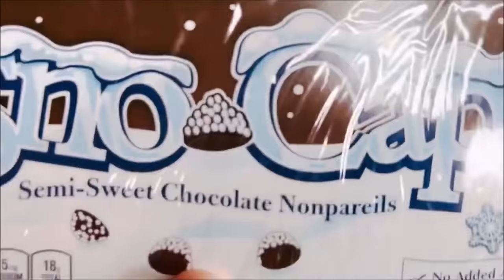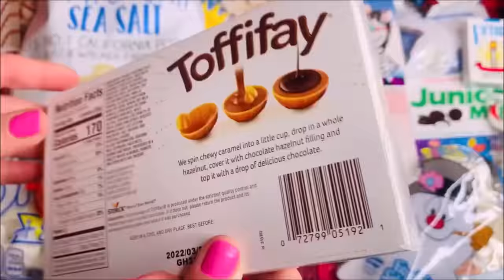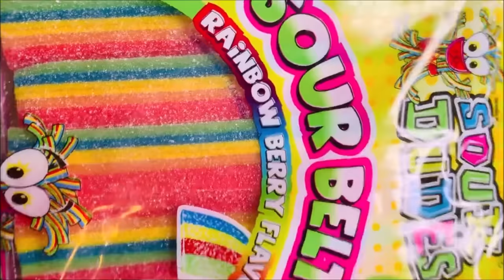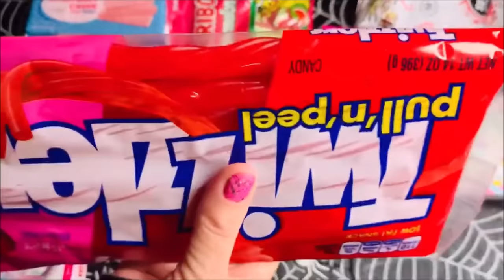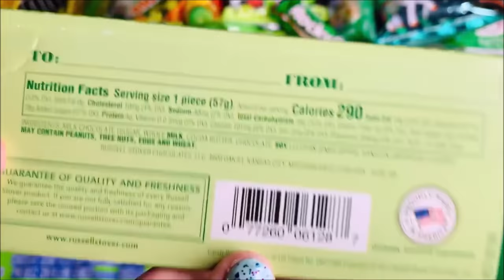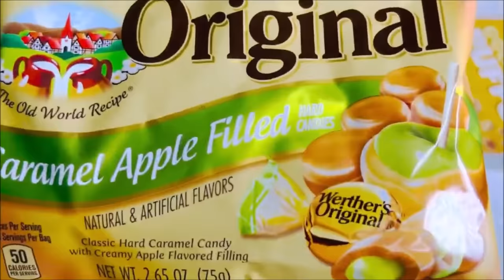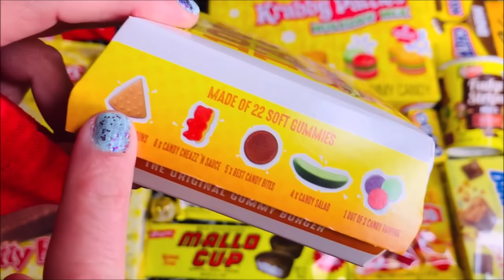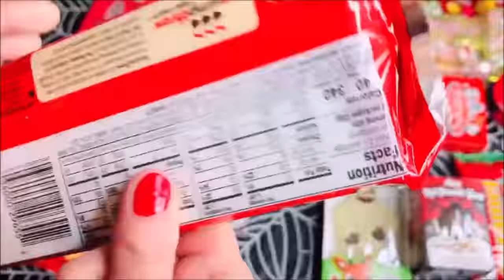New 101 Candy Snacks Rainbow Pink Purple Yellow Gold Red Blue White Brown Orange Purple Over 1 Hour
New 101 Candy Snacks Rainbow  Pink Purple Yellow Gold Red Blue White Brown Orange Purple Over 1 Hour almost 2 hours long
Takis spicy chips
Doritos sweet and spicy chips
Pringles scorching hot
Grape candies
Chocolate coco candy bar with
Grape and strawberry nerds candy
Snickers fudge brownie
Kit kat Mocha duos coffee chocolate
Izze Sparkling drink
White cheddar cheese balls cheetos
Fudge rainbow M&M's
Cookies wafers
Grape fanta jello cups
Marachan Top Ramen noodles beef flavor
Snow caps
Snickers mini snack size chocolate nutty candy bars
Brownies
Hershey almond chocolate mini candy bars
Hot chocolate bomb r hot choc chocolate
MINI foods Christmas stocking stuffer Nuttella chocolate spread
Chocolate vanilla pudding cups snack pack
Coffee hard candies
M&M's chocolate candies
Tootsie rolls
Coco pebbles cereal
Pretzels chips
Golf fish crackers whales
Reese's peanut butter cups
Reese puffs Cereal
Butter scotch hard candies
Lays stax chip cheddar cheese flavor
Dipper cheese and crackers sticks
Cheese peanut butter crackers packs
Cheetos puffs
Chester's Cheetos puff popper cheddar wheels
Orange slices sugar candy
Some Lot's of Candies
Peach rings candy gummy chewy
Ramen noodles chicken flavor
Ginger snap cookies
Opening Unboxing new yummy candies snacks
White chocolate kit kat candy bar
Sea Salt Potato chips
Edible chocolate dog
Toffifay Carmel nut chewy candies
White snowballs Christmas whoppers malt balls
White choco chocolate reeses
Rock candy pop on a stick
Payday candy bar
sweet popcorn
marshmallows
Christmas peeps snow man
Lindt candy bar
white fancy cakes
Little Debbie Christmas nutty butty buddy bars
Oddly satisfying video opening candy and snacks YouTube
Opening Unwrapping some lots of yummy candies 101 GO!
Yellow food snacks candy
SpongeBob Christmas holiday hamburger gummies with Christmas trees snow mean gummy food
Fast food 4D gummies coke French fries hamburger
Butterfinger
Tropical Rainbow skittles
sour patch kids coal candies
Vanilla Oreo joy cookies
M&M Peanut candy bars
Mickey mouse fant flyer with candy inside dispenser
Chocolate chip cookies
Nerds candy rope
Strawberry Twizzlers
Little Debbie unicorn cakes
Strawberry marshmallows with chocolate inside
Christmas candy sweet tarts with snow man and Christmas trees Santa clause shapes
New Scorchin Pringles spicy chips
Sweetarts strawberry  ropes
Mentos
All pink starburst fruit chewy candies
New Strawberry rainbow fruity pebbles loops Kit Kat cereal candy bar
Hostess pink chocolate coconut snow balls cakes
Strawberry sugar wafer cookies
Watermelon gummies gummy food sour candies
Ring pop
Hubba Bubba Tape gum
Strawberry twizzlers
Unicorn gummy snacks
Kool Aid Cotton candy tropical punch
Peanut butter M&M's chocolates
Cheese flavored Doritos clips
Christmas Dots sour chewy candies
Ovation Chocolate orange crush candy raspberry flavor
fun dips dip
Mini blow pops no sticks
Christmas white chocolate polar bear
Bugles crunchy chips
Cheese its crackers
Kit Kat candy bars
Twizzlers strawberry liquorish
Peppermint bark chocolates
Carnival lollipops pops
Food foods
Christmas Cotton Candy Snow balls
Christmas Money Edible chocolate candy bar
M&M'S Chocolate Crispy Candies
Mexican snacks
Donuts
Mike and Ike mix
sour candy
Lays potato chips lime flavor
Chocolate cherry reindeer Christmas candy 2021
Jet puffed marshmallow bites chocolate covered with coconut
Mint life savers
Smog Balls toxic waste sour candies from five below store
Apple fruity granola bars chewy yummy snack
Andes Mints
peppermint candy cane edible cup glass
Guacamole tortilla chips
Haribo gummy twin snacks sour
A Splash Lot's of yummy candies snacks food
Red Vines liquorish
Galactic Galaxy Brownie's
Teddy bears cookies
M&M"S Candy Bar and rice crispy treat
Chocolate animal cookies crackers
Oreo Oreos joy double stuff cookies
Twinkies
Cake cakes brownies
Airheads taffy mystery flavor
Double bubble bubble gum
Candy bars
Flipz white choco, covered pretzels
Cookies and cream Hershey kisses
Popcorn white cheddar chips
Goobers movie theater candy chocolate covered peanuts
Nestle crunch
Tootsie rolls white vanilla
Christmas chocolate bars Santa clause snow mans
Claudi ASMR hunnibee new friends on YouTube check her out
Opening 50 to 100 pounds of food chocolates MrBeast candy bar feastAbles cooking cali
I think I’m gonna make some food bags for the homeless. I’ll show you how to make them.

Craziest Candy Ever from Five below HAUL Taste Testing Weird Candy in my Car, Eating Bathtub Slime

WALMART & TARGET Shop With Me Despicable Me 4 Toy Hunt Surprise TOYS Mega Minions Squishy UNBOXING